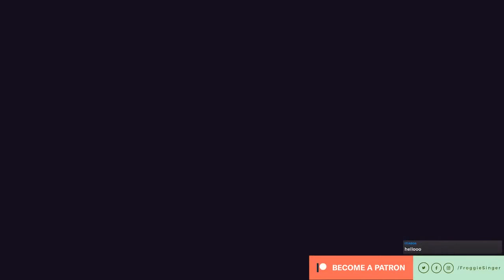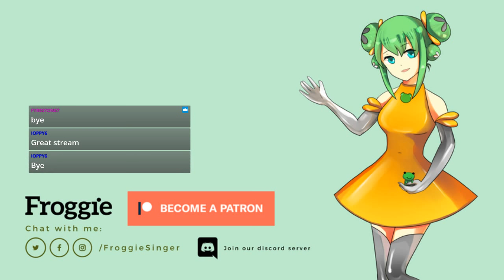An OP electro girl (Towards the Pantheon: Part 3)